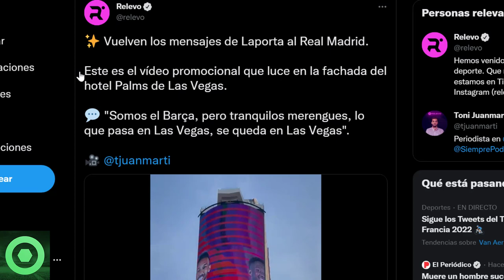💥¡Brutal!💥JOAN LAPORTA Lo Vuelve A HACER 🔴 Novedades Sobre El Futuro De MEMPHIS DEPAY 🟥